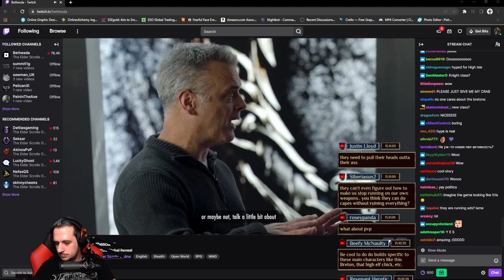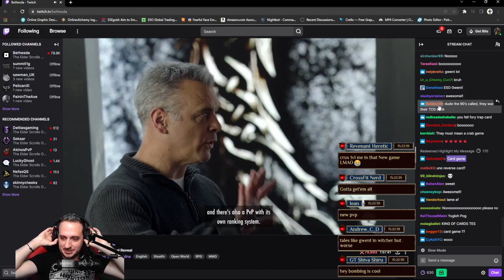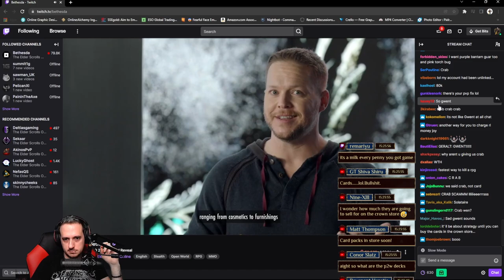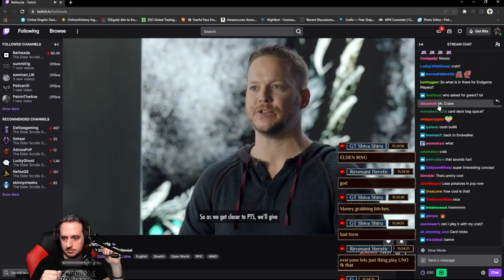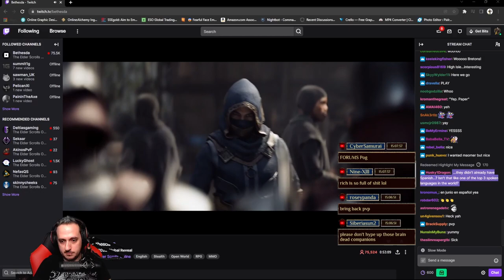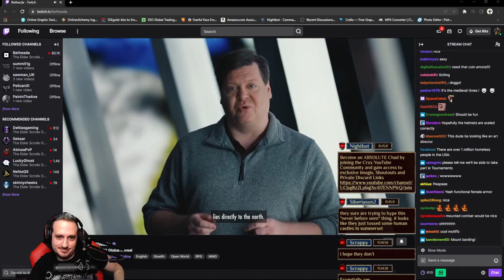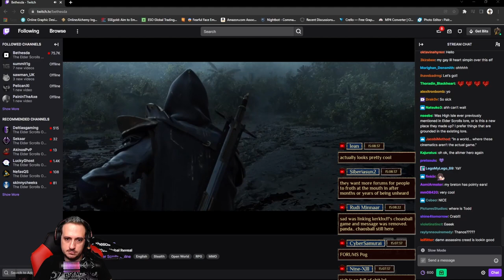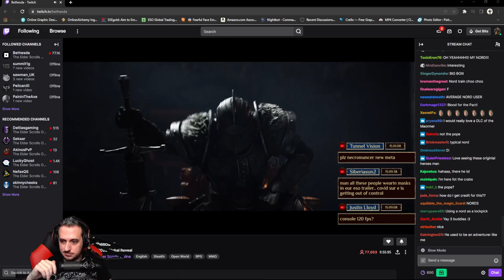REMOVING PvP For Card Games | ESO Global Event Reveal Let Down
Huge let down in the ESO Global Event Reveal...

🎞️PvP Top 5🎞️ Clips Drop in Discord Channel

Hey guys, I really hope you enjoy the Videos. If there is anything at all you guys would like to see featured lemme know in the comments and I'll see what I can do! See you guys in Tamriel!

⏰Timestamps⏰

🎵Music🎵
I own zero rights to the intro song, it is just epic
Song Pokemon Theme
Artist Pokemon
Album Pokemon X - Ten Years Of Pokemon
Entertainment One U.S., LP (on behalf of eOne Music); Abramus Digital, LatinAutorPerf, MINT_BMG, CMRRA, BMG Rights Management (US), LLC, BMI - Broadcast Music Inc., LatinAutor - PeerMusic, ARESA, and 11 Music Rights Societies
All Music used is from these guys, give them some love!!!

♠️Gear♠️
Just a heads up I do recieve commision on any items purchased so if you want some nice gaming gear and to support ya boi Crux, here ya go!